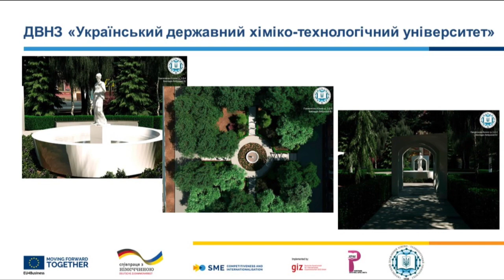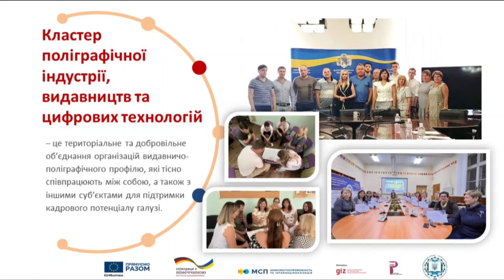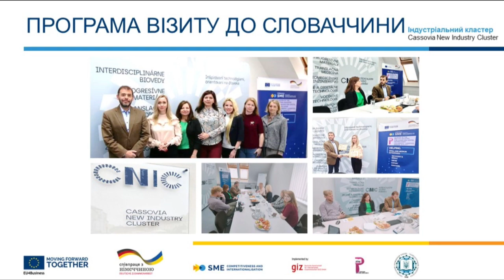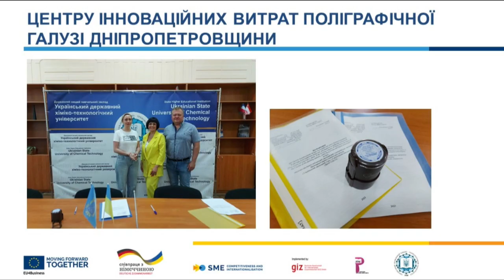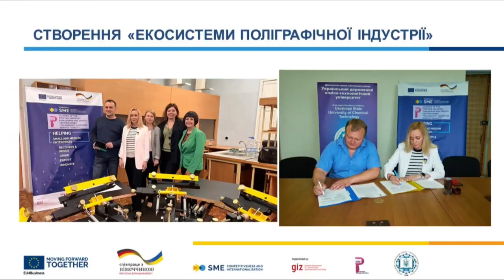Синергія освіти і ринку праці: досвід партнерства Державного хіміко-технологічного університету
Спікерки:

Наталя Ісаєва – засновниця та директорка «Видавничо-поліграфічного дому «ФорматА+», громадська діячка, волонтерка, голова ГО «Кластер поліграфічної індустрії, видавництв та цифрових технологій «Поліграфія: логістика, сервіс, якість»

Ольга Свердлiковська – деканка факультету Економіко-гуманітарних наук та права Українського державного хіміко-технологічного університету, професорка кафедри Технологiй палив, полімерних та поліграфічних матеріалів, докторка хiмiчних наук, завiдувачка науково-дослiдної лабораторiї "Лакофарбових та поліграфічних матеріалів"